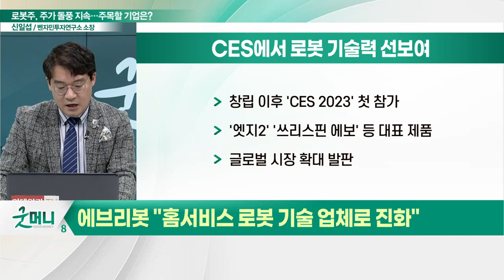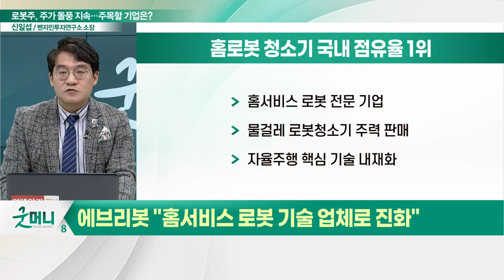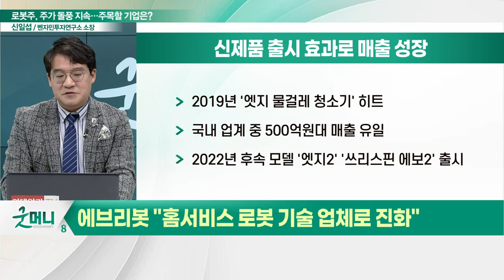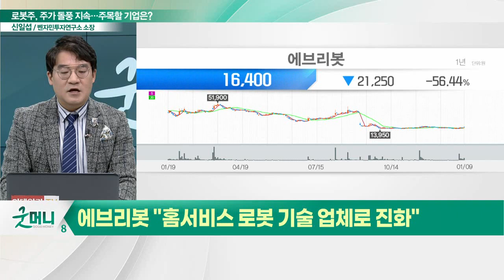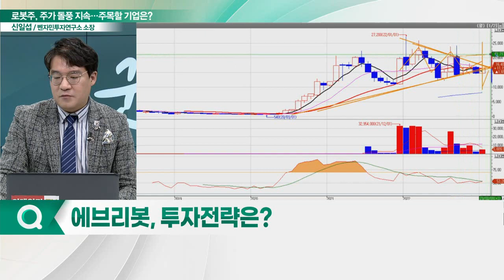에브리봇(270660), 로봇청소기 1위... "청소는 로봇에게 맡겨주세요"_신소장의 시그널 (20230110)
에브리봇(270660), "홈서비스 로봇 기술 업체로 진화"
- 창립 이후 'CES 2023' 첫 참가… 로봇 기술력 선보여
- 홈서비스 로봇 전문, 물걸레 로봇청소기 주력 판매
- 작년 신제품 출시 효과로 매출 성장세 지속